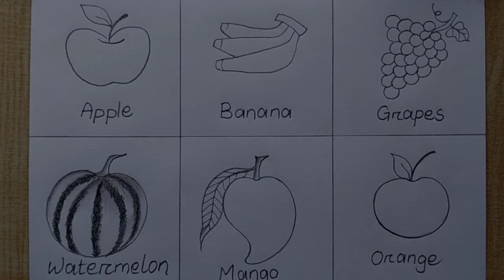6 Different types of Fruits drawing easy| How to draw different fruits drawing | Fruit Chart making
How to draw Different types of Fruits| Fruits drawing